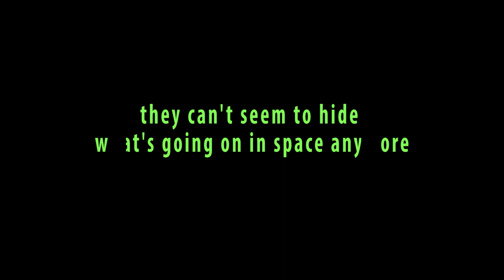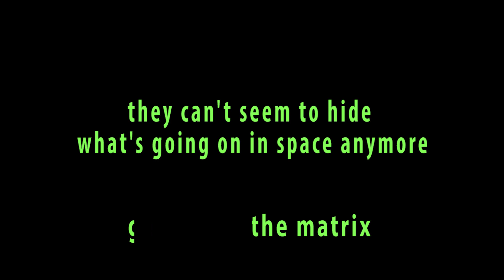strange creature is recorded in space by NASA - live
in the video you can see a strange alien creature on top of the nasa engines